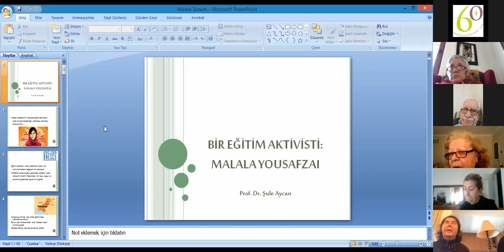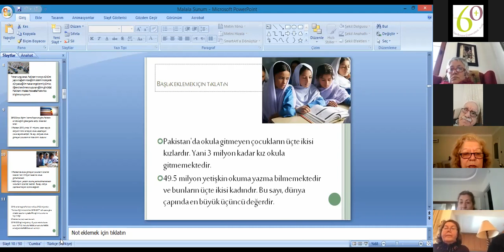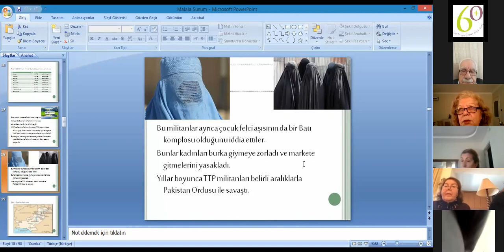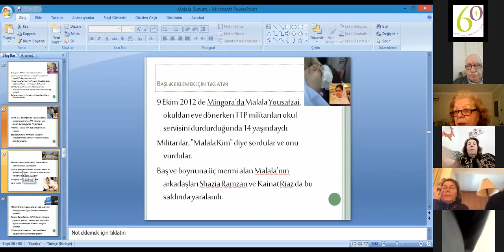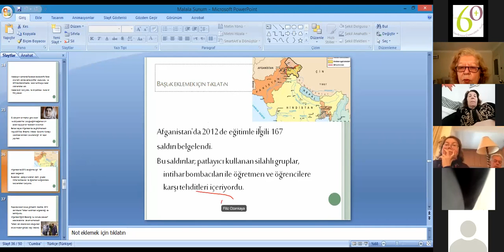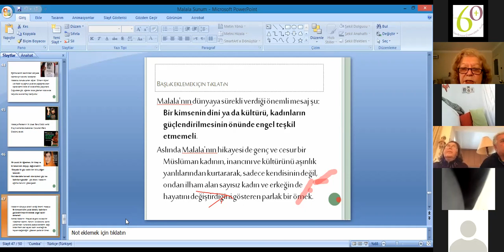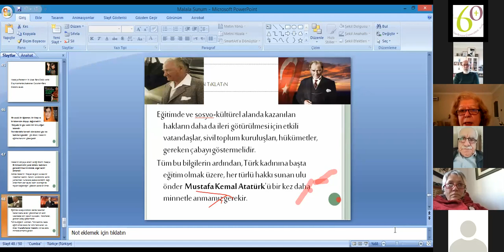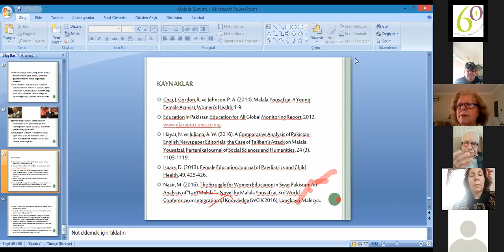Muğla Tazelenme 2020-2021 Bahar Dönemi: Bir Eğitim Aktivisti: Malala Yousafzai (Şule Aycan)